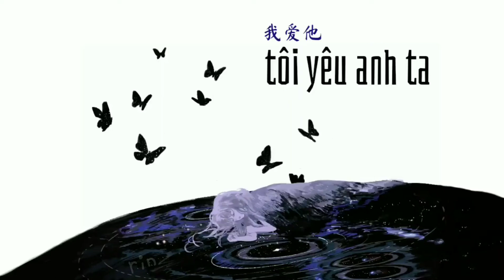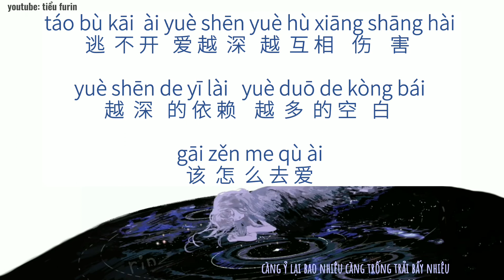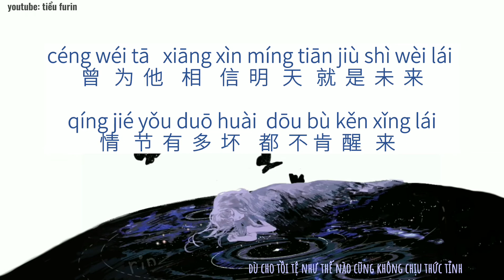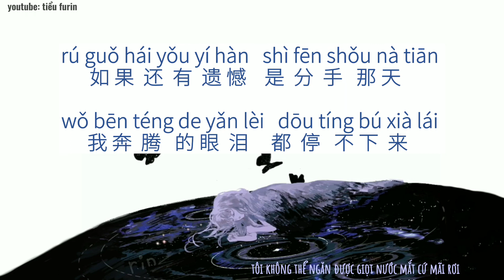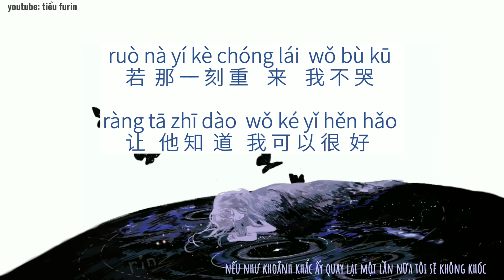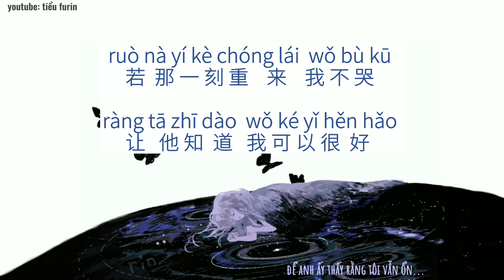[ pinyin + lyrics ] tôi yêu anh ấy - 我爱他 - wo ai ta - cover giọng nam by Vương Tiểu Soái ( vietsub )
song: Tôi yêu anh ấy - hán tự: 我爱他 - pinyin: wo ai ta
cover by: Vương Tiểu Soái - hán tự: 王小帅 - pinyin: Wang Xiao Shuai
ca khúc là OST phim trạm kế tiếp là hạnh phúc, bản gốc được trình bày bởi ca sĩ Đinh Đang (丁噹).

chúc các bạn có những giờ phút nghe nhạc thư giãn.